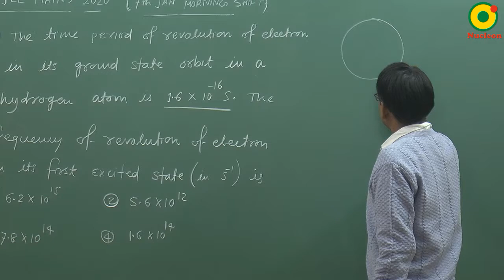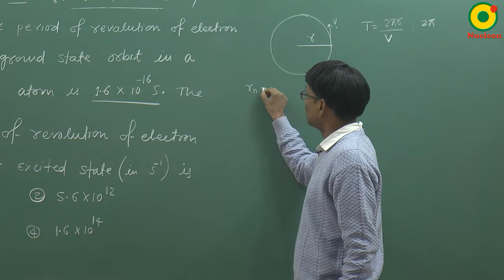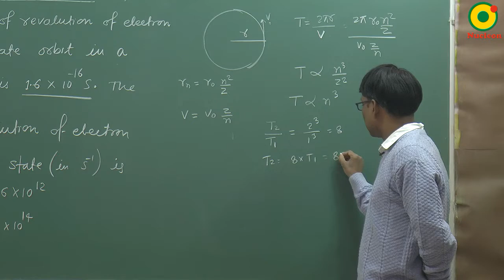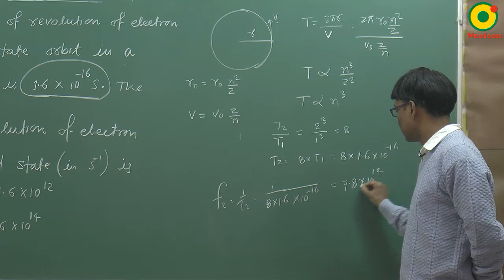JEE MAIN 2020 Modern Physics -01 (7th JAN S1) By SSI Sir B.Tech IIT Delhi